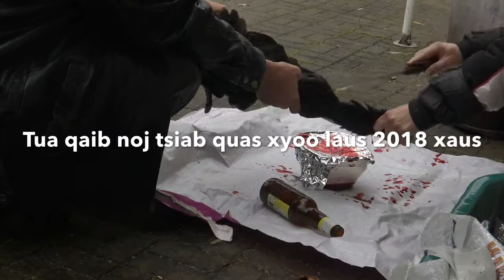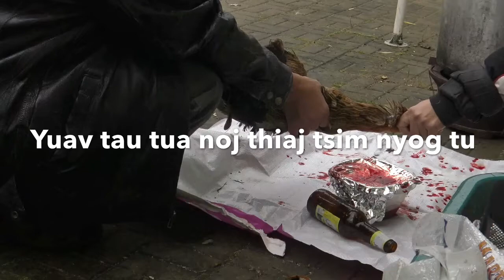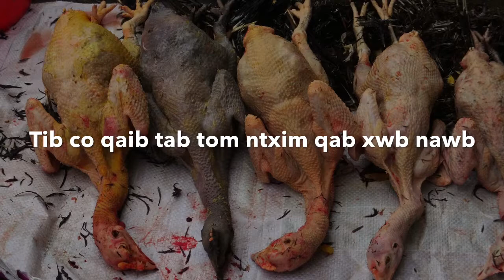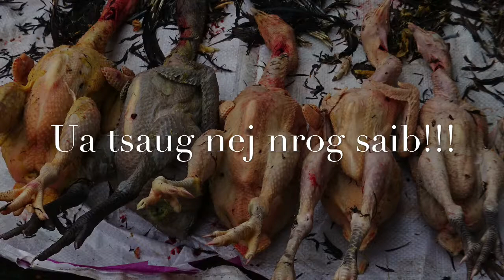YUS TU YUS QAIB TUA NOJ QAB TSHAJ COV MUS YUAV HAUV KHW LOS NOJ. 2019